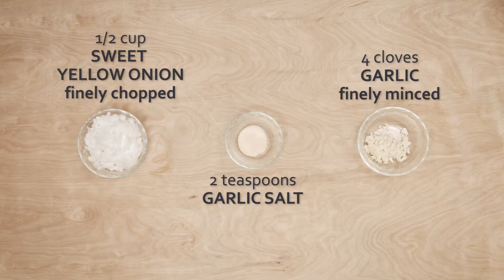Whole grain side dishes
It’s hard to say you’ve had a complete meal without a side dish, but often times restaurant sides contain gluten. We’ve pulled together some flavor packed side dishes that use naturally gluten-free ingredients and whole grains to give you a power packed side for your lunch or dinner. We’ll use whole grain brown rice, nutrient-packed quinoa, and whole grain polenta for these recipes.

In this video we demo three tasty side dishes including: Brown Rice & Black Beans, Quinoa, Edamame & Corn Succotash, and Parmesan Manchego Polenta and Peas.